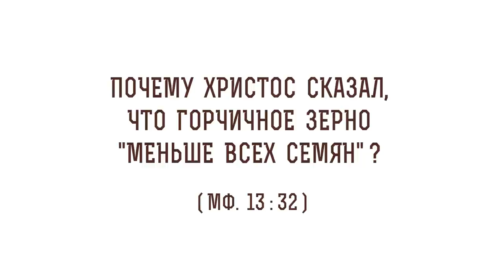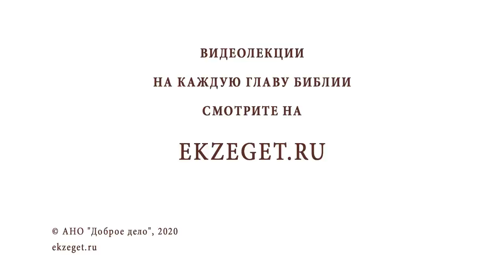Почему Христос сказал, что горчичное зерно "меньше всех семян" (Мф. 13:32)? Прот. Олег Стеняев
В сегодняшнем видео с протоиереем Олегом Стеняевым разбираем очередное трудное место Священного Писания и отвечаем на вопрос: "Почему Христос сказал, что горчичное зерно "меньше всех семян?".

🔸Горчичное зерно на Земле Обетованной.
🔸Укрытие для птиц небесных.
🔸Слова пророка Осии.
🔸Любовь Спасителя к людям.